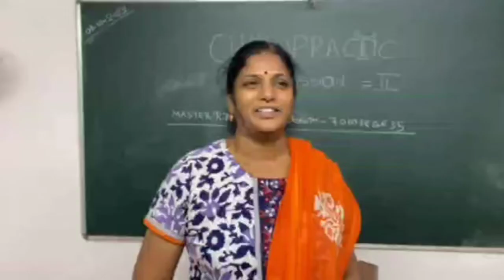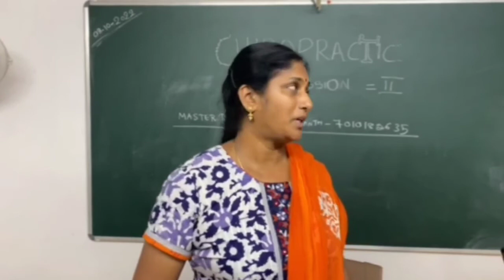25 October 2022